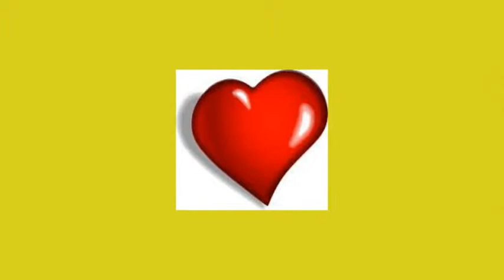TANTO CARA canta Guido Renzi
Video di Luigi Bauzano